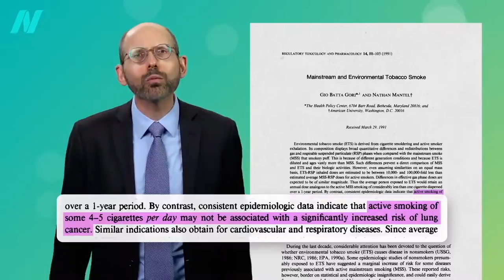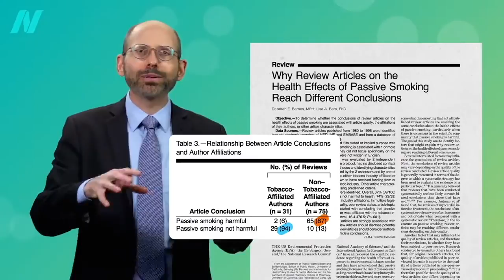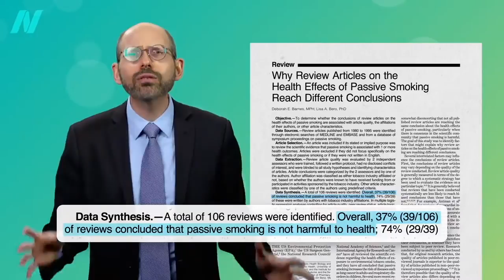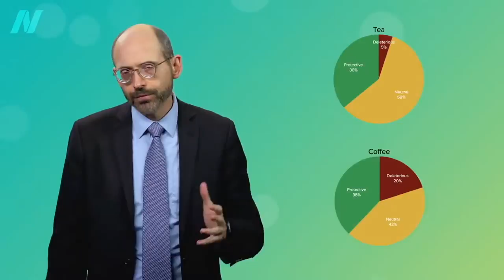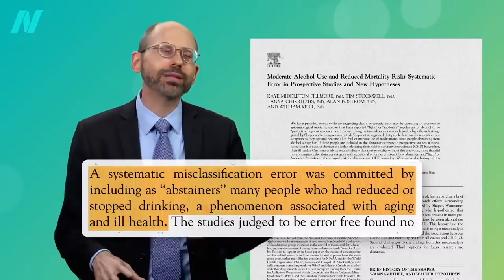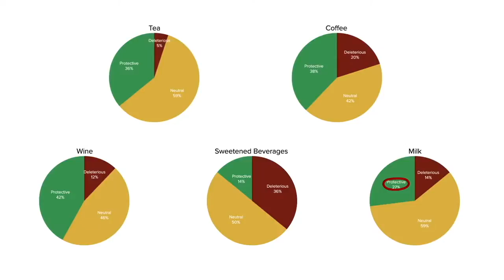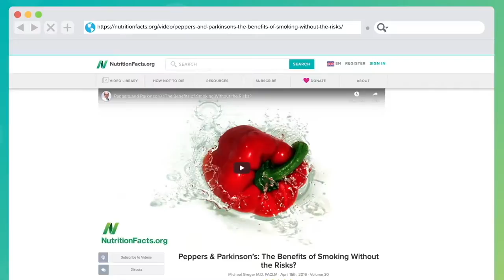Tea, Coffee, Milk, Wine: What Is the Best Beverage?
This video talks about the best beverage.